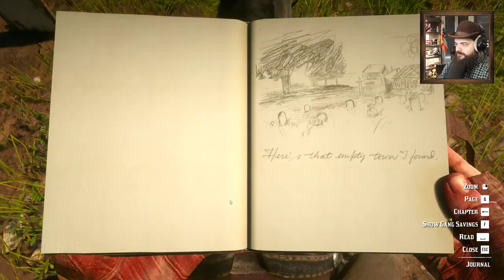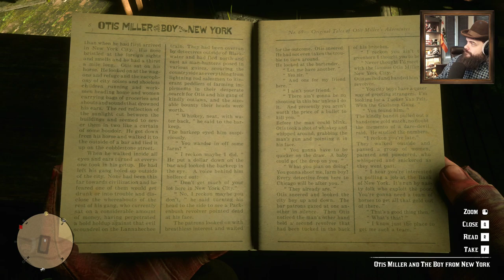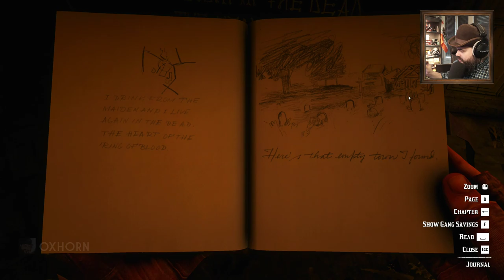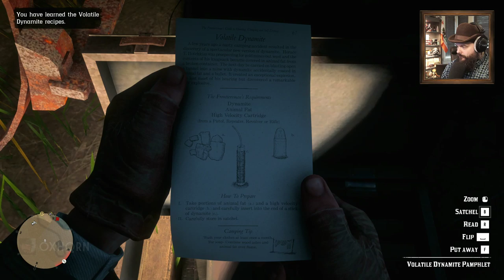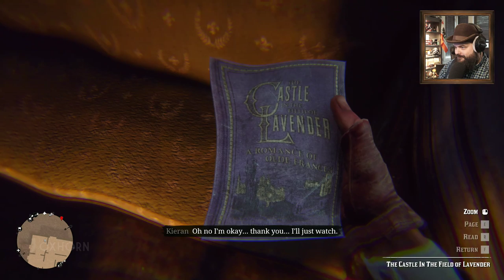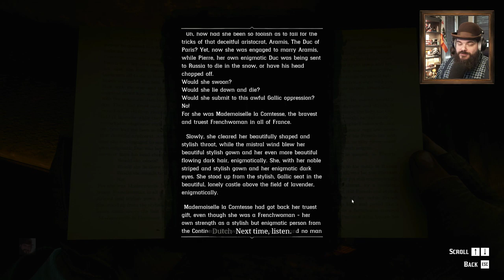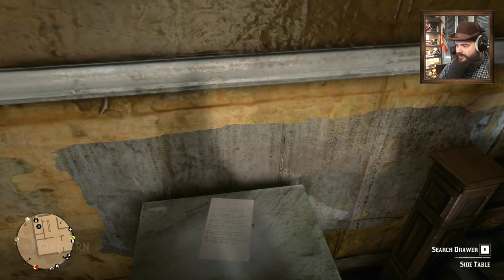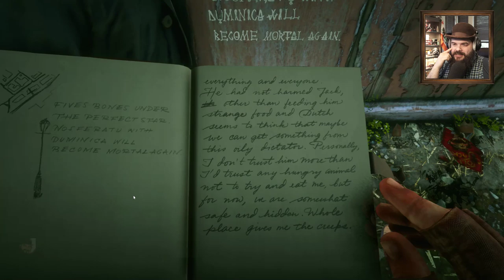Red Dead Redemption 2 Day 13 - Live with Oxhorn